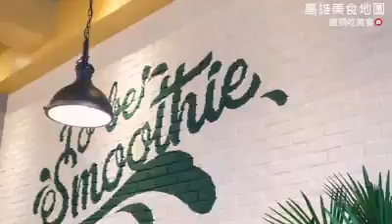To be Smoothie 綠果昔～新鮮健康喝得到！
超過30項蔬果隨選9種，低脂肉品6雜糧7堅果免費添加～To Be Smoothie 綠果昔x高雄美食地圖：